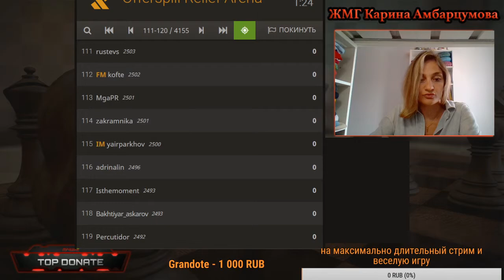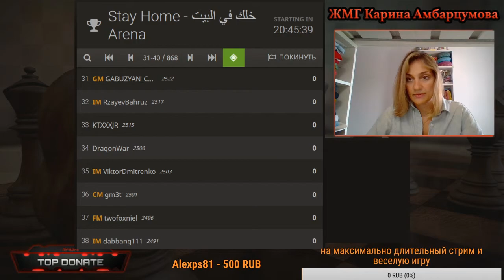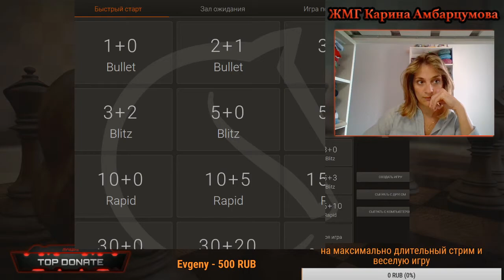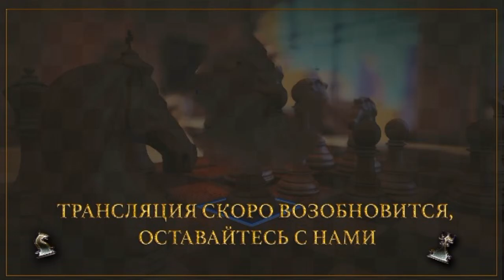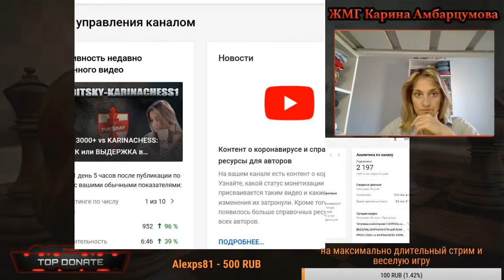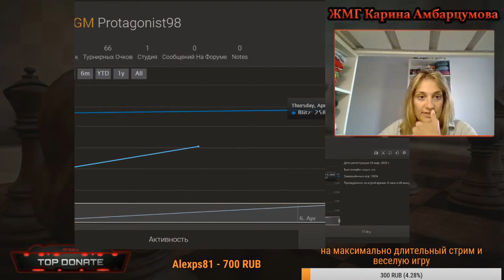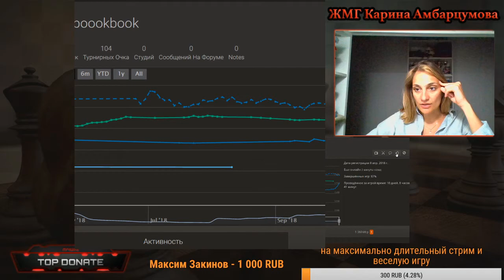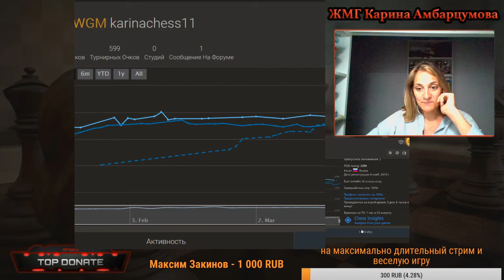БЛИЦ ШАХМАТЫ МАРАФОН/Offerspill Relief Arena на Карина Амбарцумова.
24часовой турнир на lichess.org с контролем 3+2. Продержалась 4.5 часа)).

Рада приветствовать Вас на канале женского международного гроссмейстера, международного мастера Карины Амбарцумовой!
Я - профессиональная шахматистка и тренер.
Здесь вы сможете найти обучающие видеоуроки по шахматам, комментарии турниров, стримы моей игры в блиц шахматы.